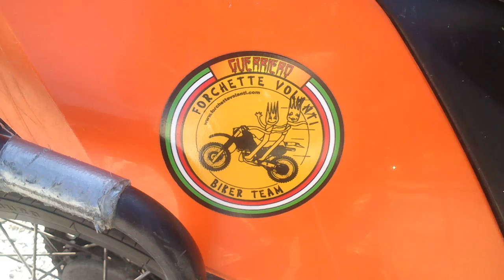Ktm Testa Calda